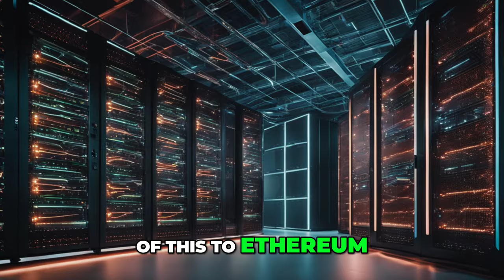TBT: How polygon's AggLayer Solves ethereum L2 Fragmentation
Friederike was joined by Brendan Farmer & Sandeep Nailwal to discuss Polygon's Aggregation Layer (AggLayer) and how it could solve Ethereum's L2 fragmentation.